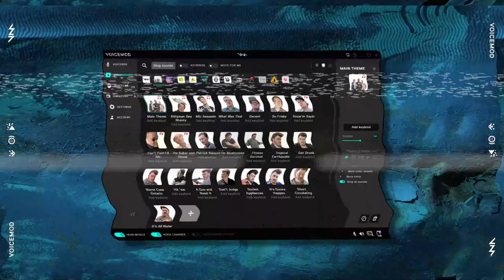Trailer Park Boys - Official Soundboard for gamers and streamers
What can be better than playing a sound in the middle of a call? Playing it a hundred times in a row…!
Recorded for you by the gang itself, the official Trailer Park Boys soundboard is out. Go get it!